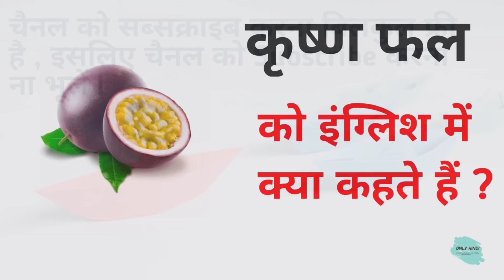कृष्णा फल को इंग्लिश में क्या कहते हैं | Krishna phal Ko english mein kya kahate hain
Nmskar Dosto Aaj is Video me Maine Aapko कृष्णा फल meening matlab kya hota hai bataenge.

कृष्णा फल को इंग्लिश में क्या कहते हैं |
Krishna phal Ko english mein kya kahate hain

Word meaning,
Daily life English words,
English Vocabulary,